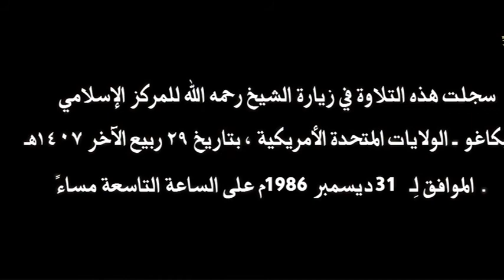من اجمل التلاوات النادرة التي خشعت لها النفوس - عبد الباسط عبد الصمد